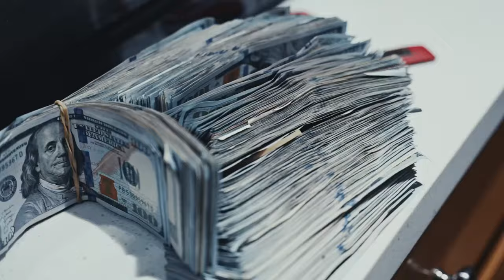Lil Baby - Need A Rest (feat. Lil Durk) [Music Video]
🛒 To Purchase This beat hmu insta @looneyonly1